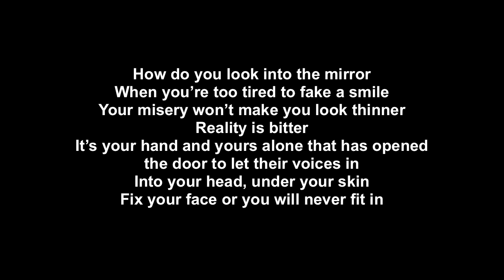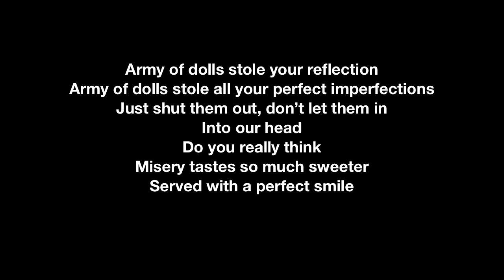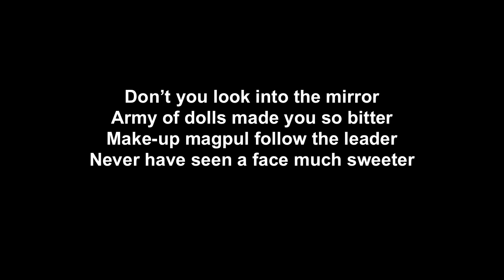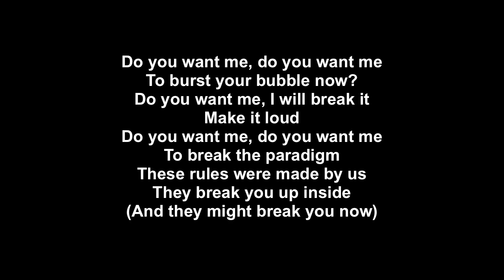Army Of Dolls- Delain *LYRICS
My old account (san-hunter99) got deleted so let's give it a try with lyric videos. Check my channel for more.

Lyrics:
How do you look into the mirror
When you're too tired to fake a smile
Your misery won't make you look thinner
Reality is bitter
It's your hand and yours alone that has opened
the door to let their voices in
Into your head, under your skin
Fix your face or you will never fit in

[Chorus:]
Do you want me, do you want me
To burst your bubble now?
Do you want me, I will break it
Make it loud
To break the paradigm
These rules were made by us
They break you up inside

Army of dolls stole your reflection
Army of dolls stole all your perfect imperfections
Just shut them out, don't let them in
Into our head
Do you really think
Misery tastes so much sweeter
Served with a perfect smile

Don't you look into the mirror
Army of dolls made you so bitter
Make-up magpul follow the leader
Never have seen a face much sweeter